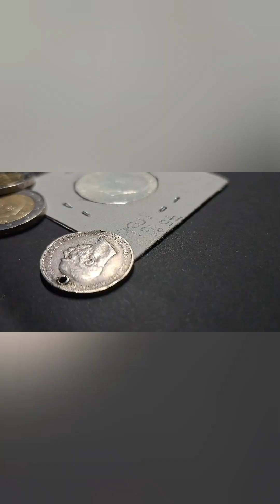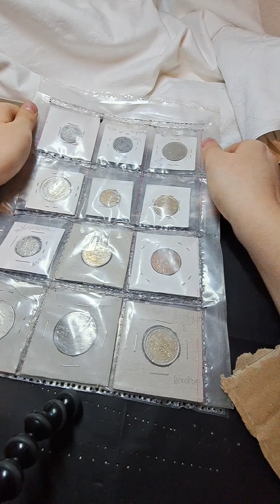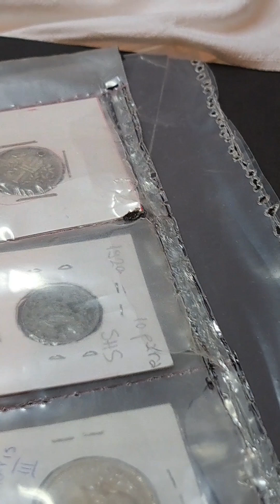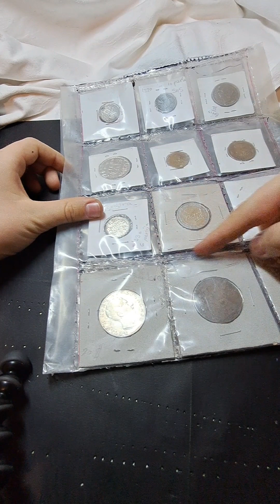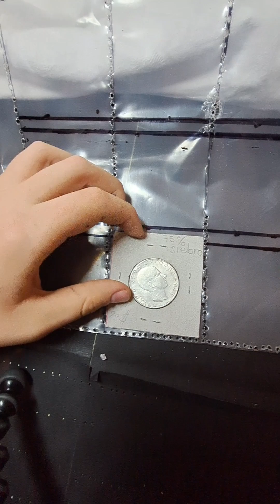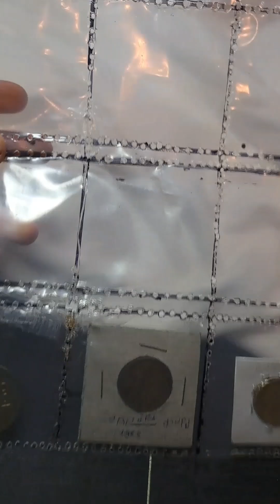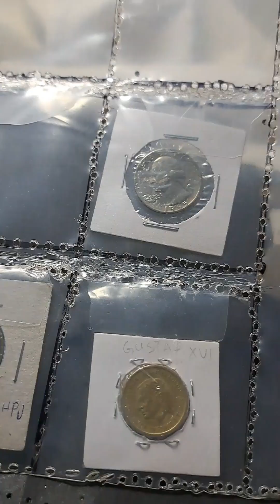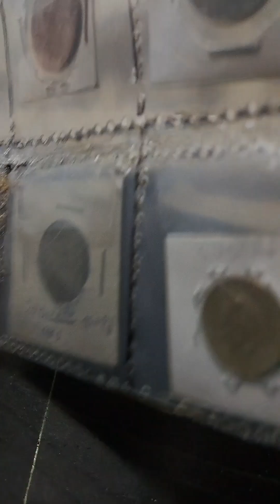Kako napraviti DIY listove za kovanice??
Video o tome kako napraviti listove za kovanice koji mogu da se stave u registrator i neke veće albume za kovanice.